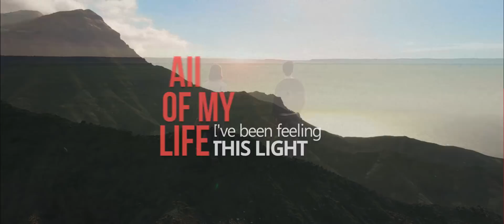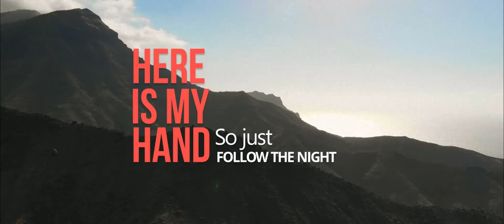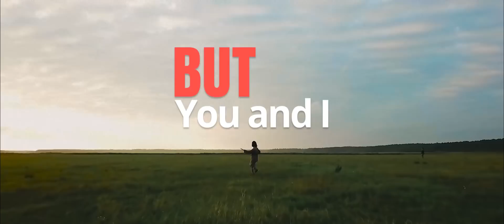Vassel & Rooby - Like Magnets (Lyric)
EDITING & GRAPHICS: Denis Kuznetsov  (Facebook: denis.kuznetsov.906)

--- Lyrics

I've been feeling this light
Somewhere deep inside of me.

And all the fights
Couldn't turn off this light.

Ooh... Guiding through pain,
Again and again
Giving me hope,
Filling my heart with love.

Feeling the freedom in my veins...

Around us - people,  oh
So many people,  oh
But you and I
We felt like magnets.

Here is  my hand,
So just follow the night -
Let your heart find out what's right,

Defying the rules
That they have set for us.

Ooh... Wiping out pain,
Again and again
Giving us hope,
Filling our hearts with love.

Feeling the freedom in our veins.